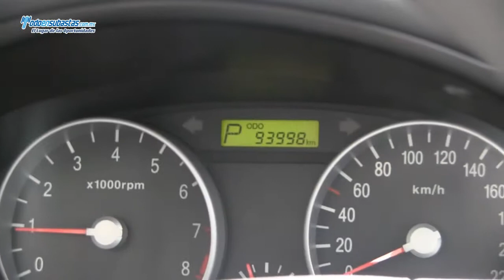DODGE Attitude GL Automático A/A CD / 2010